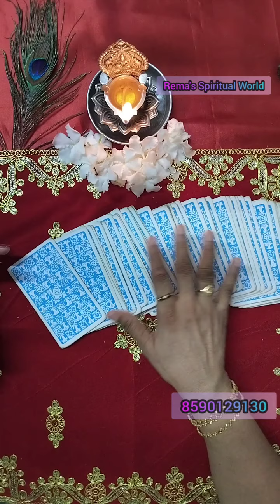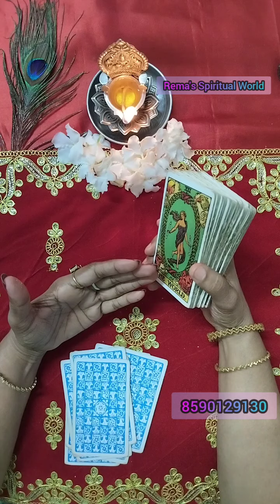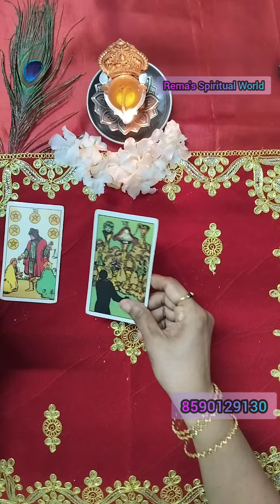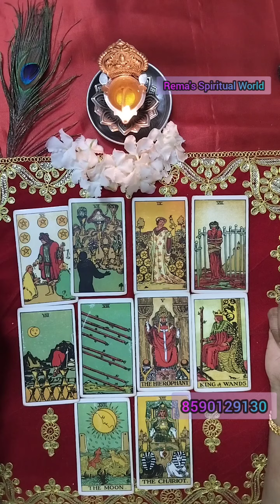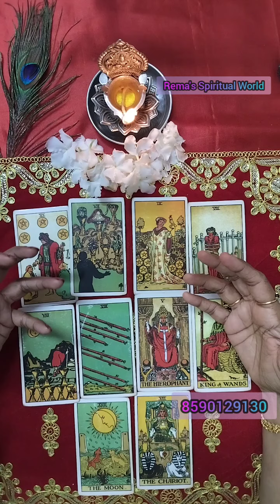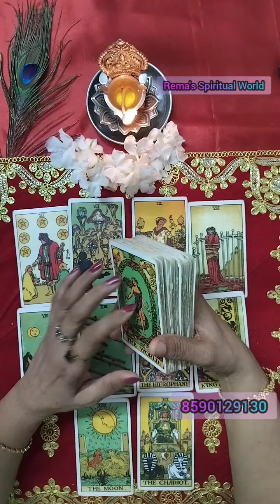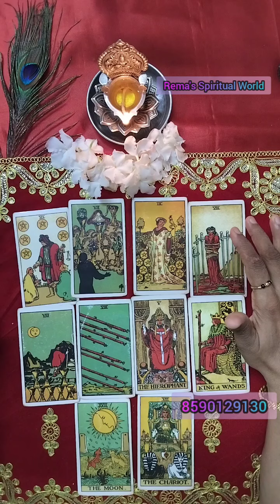🙏നിങ്ങൾക്കുള്ള ഇന്നത്തെ റീഡിങ് 🙏